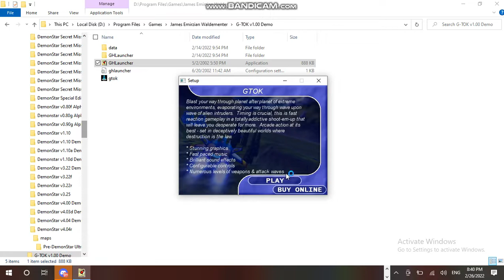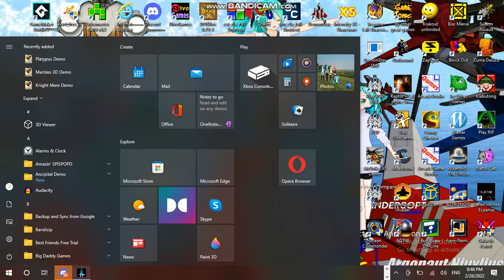Saturday Anime Night Time Streaming at Hunter's Server Establishment 10 Part 02